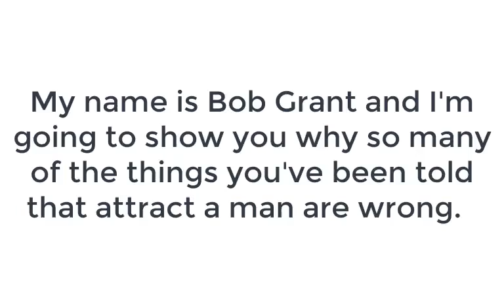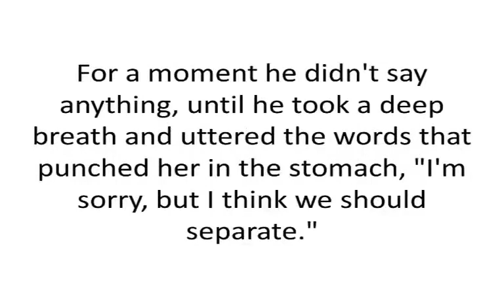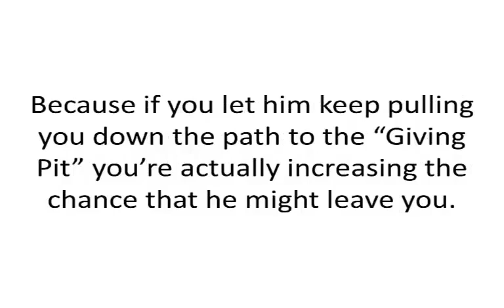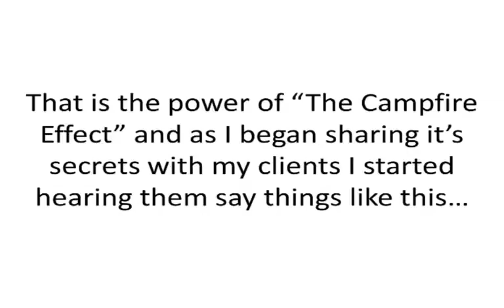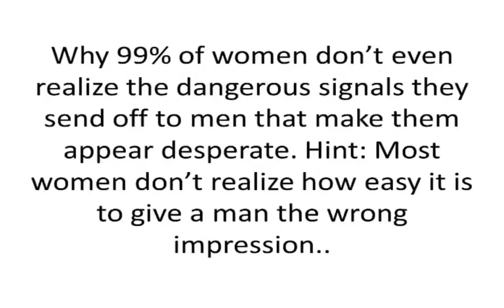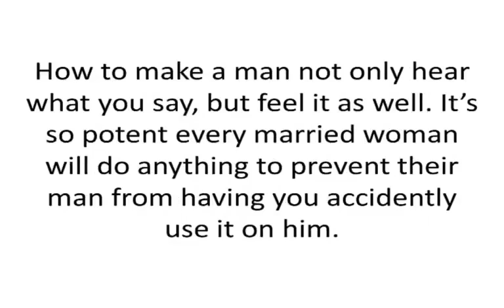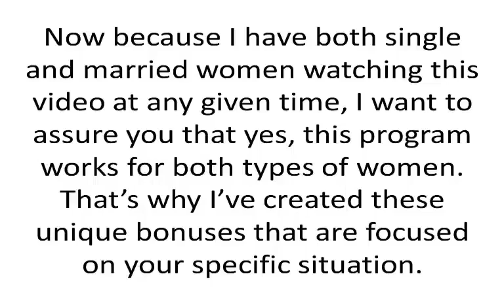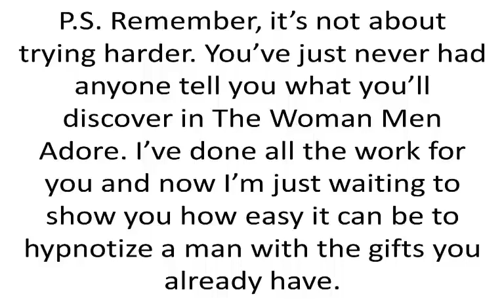How Make Men Love You | Sex And Love Hacks - Things Men Want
The Woman Men Adore is a book that is all about how to be irresistible to men and become the goddess that he can’t stop thinking about. This book is all about how to understand men better and how to be the type of woman that he will never want to leave.